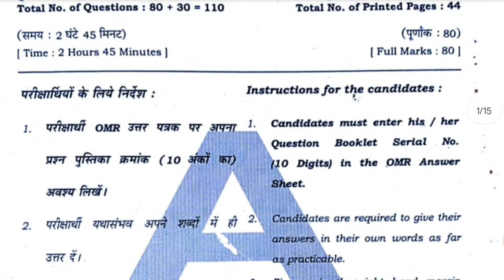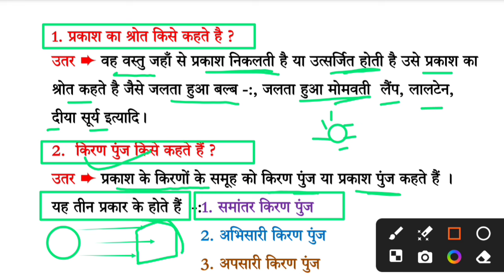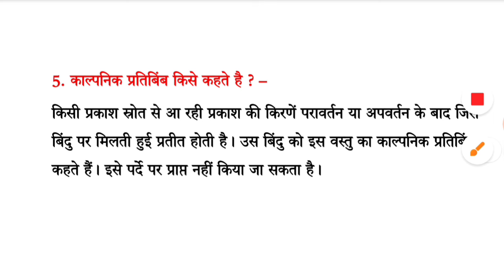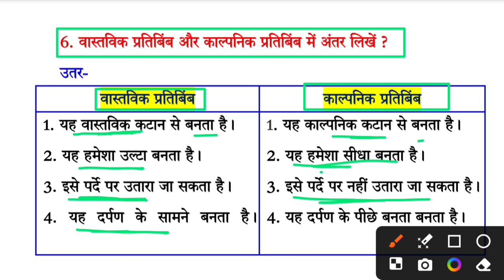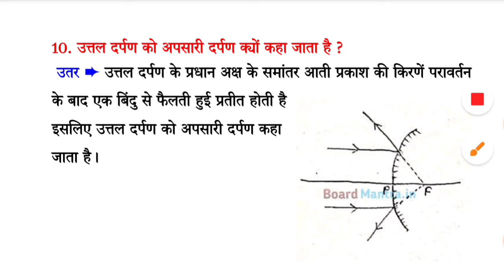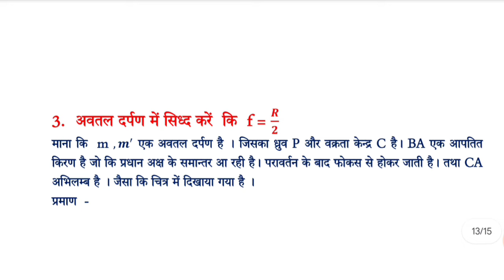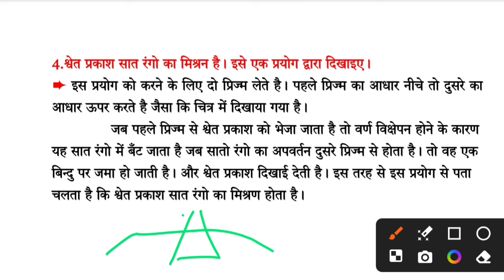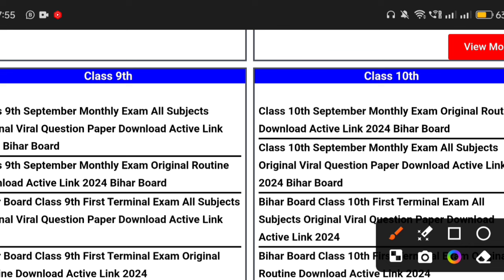Class 10th Science Original Viral Subjective 2025 | Class 10th Board Exam Science Subjective 2025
Whatspp Group -

Class 10th Science ka Original Out Paper 2025
Bihar Board Class 10th science ka Objective Answer key 2025
Bihar Board Class 10th Science Original Question Paper annual exam 2025 | Bseb Bihar Board matric 2025
Class 10th annual exam 2025 science Viral paper || Class 10th ka science answer key 2025
Class 10th science final exam 2025
10th class science original question paper annual exam 2025
Class 10th science Question Paper Download Annual Exam 2025
Class 10th final exam science subjective question bseb class 10th science subjective question bihar board 10th exam 2025 science subjective 10th original question paper
class 10th science question bseb class 10th science Varshik Priksha subjective bihar board paper solution
science original subjective question class 10th exam bseb
bseb 10th science annual exam question paper 2025
Bihar board class 10th science annual exam question paper with answer
Bseb 10th science final exam question paper 2025
mithun study center
10th science annual exam question paper with answer
10th science final exam 2025 Class 10th science annual exam 2025 question paper with answer

10th class science subjective question
science class 10 objective question 2025 bihar board
class 10th science subjective question answer
bihar board 10th science objective question 2025
class 10 science bihar board exam 2025
class 10 bihar board science question paper 2025
bihar board 10th science question paper 2025 subjective